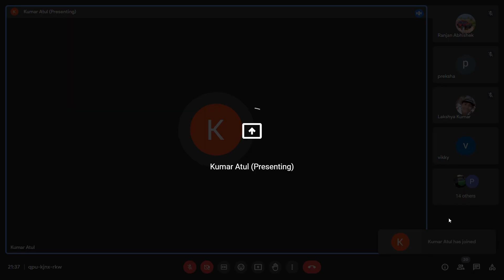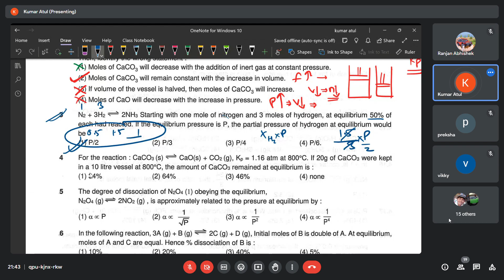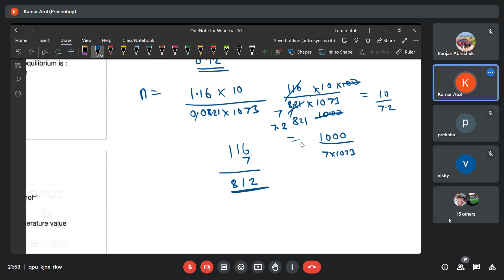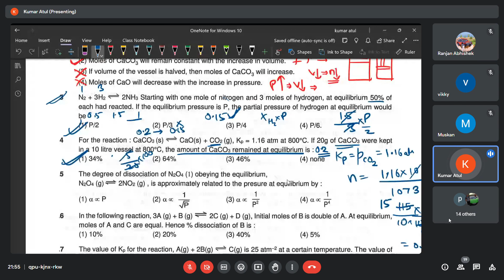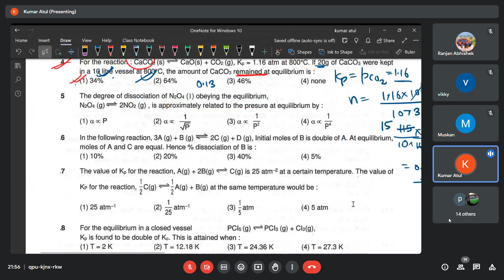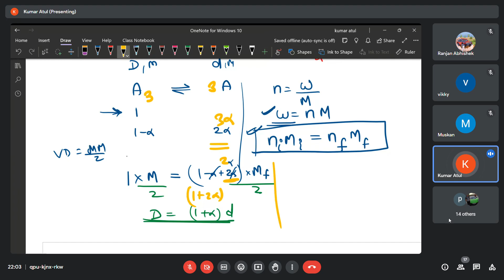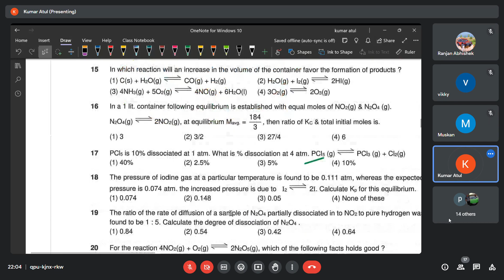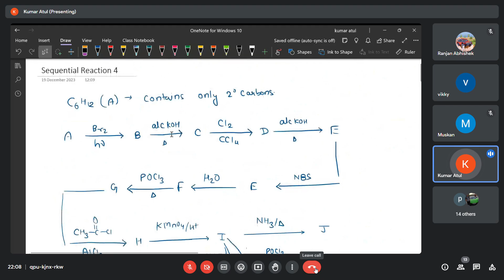Chemical Equilibrium Lec-01 Part-2 || 20-12-2023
ir